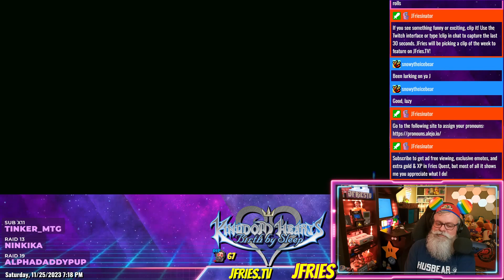Highlight: Kingdom Hearts Birth by Sleep - Enchanted Dominion Boss - Maleficent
How to beat the Enchanted Dominion boss, Maleficent, in Ven's story in Kingdom Hearts Birth by Sleep.